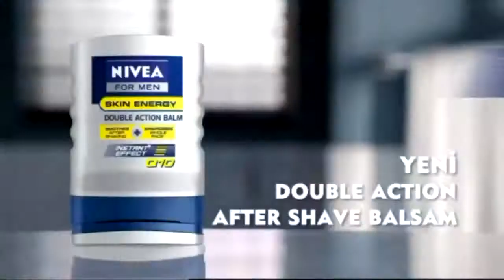Boca Boston KSK 1912 FC iddaa Rakipbul İzmir Ligi 2014 Açılış Sezonu